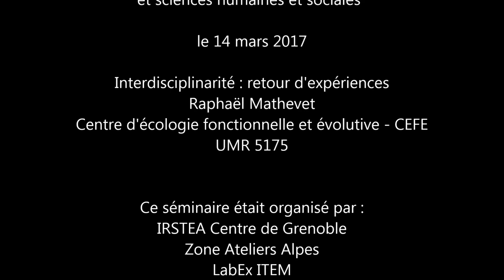Interdisciplinarité : retour d'expériences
Dans le cadre du séminaire "Penser, organiser, animer et valoriser l’interdisciplinarité entre écologie et sciences humaines et sociales", Raphaël Mathevet du Centre d'écologie fonctionnelle et évolutive (CEFE) a présenté ses expériences de l'interdisciplinarité.
Ce séminaire avait pour objectif de penser collectivement le potentiel, les enjeux, les risques, les écueils et les conditions de félicité de l’interdisciplinarité entre écologie et SHS. Ce séminaire a fait intervenir et dialoguer des membres de laboratoires ayant acquis une expérience dans ce domaine ou désireux de développer des recherches interdisciplinaires et laissa une place importante aux échanges.

Ce séminaire était organisé par :
IRSTEA Centre de Grenoble
Zone Ateliers Alpes
LabEx ITEM

Ce travail a été réalisé grâce au soutien financier du LABEX ITEM (ANR-10-LABX-50-01) dans le cadre du programme « Investissements d’Avenir » géré par l’Agence Nationale de la Recherche